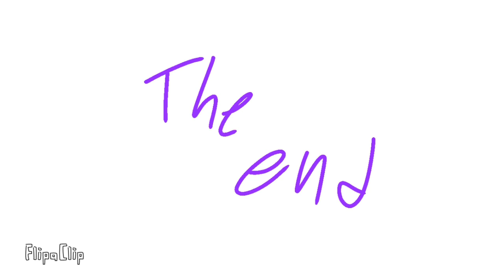Summer Love meme (Valk and Dom) PHIGHTING!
WOOOO I'M MAKING MORE STUFF THAN USUAL ‼️💥

this was kind of a pain to animate (because there were a lot of mistakes while animating this) but it looks pretty cool :]